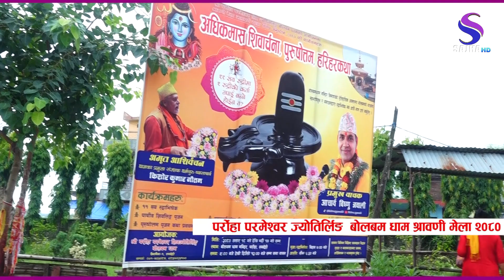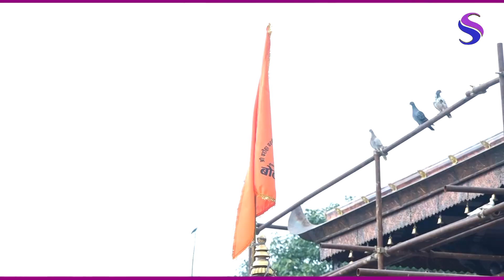2080-5-4 Final video